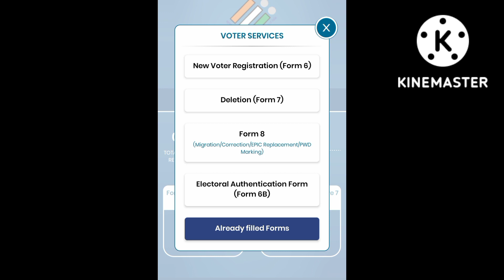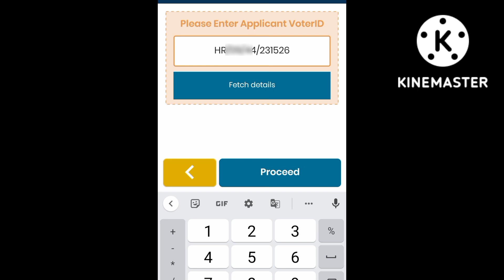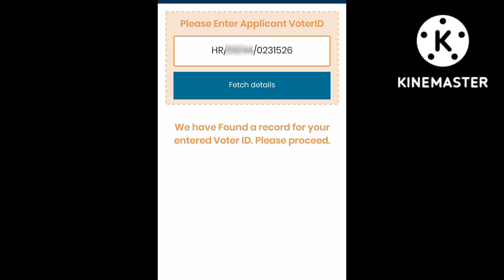Click Fetch Details -No Result Found |problem solution kase kre 2022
Es video mein yah dikhaya Gaya hai ki jab kisi bhi app ki detail fetch  ki jaati hai to likha aata hai no result  found is problem ka solution is video mein dikhaya gaya hai|

                       (Parveen Dhundwa)